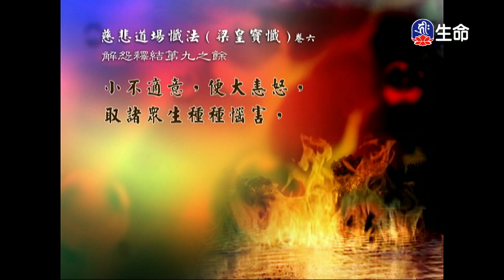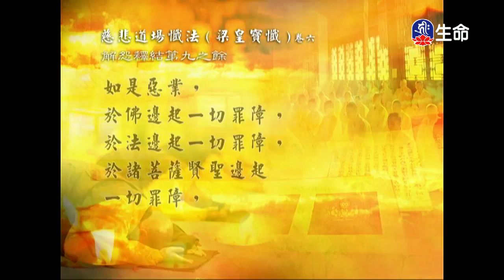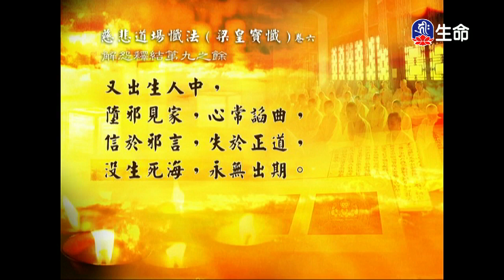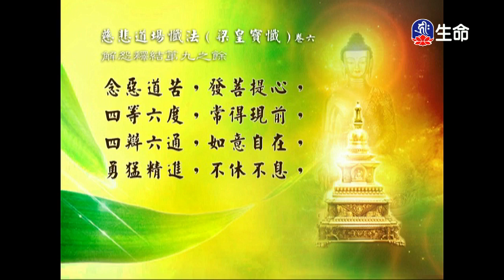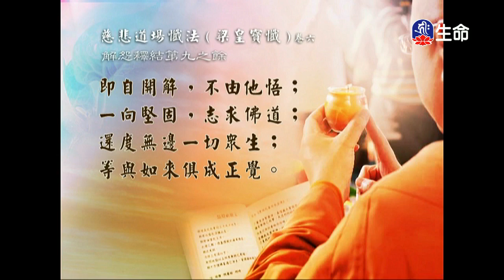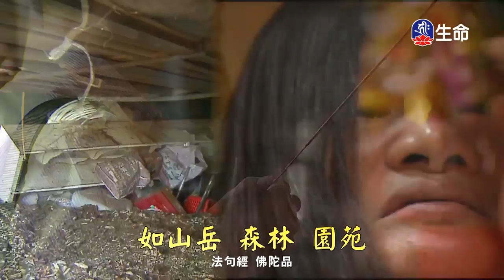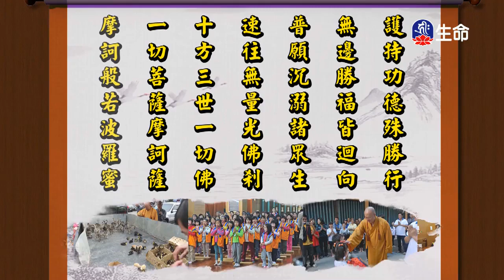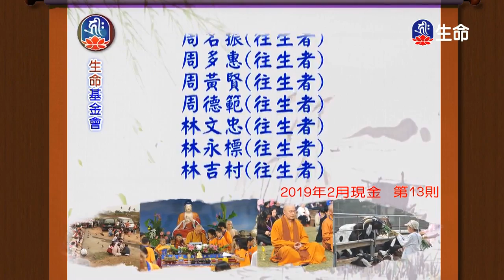經典讀誦-2_(lifetv_20200202_04:30)